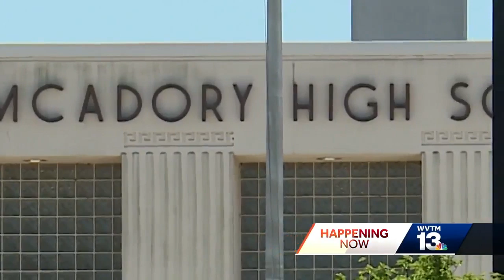Former student arrested after showing up to McAdory High School with gun